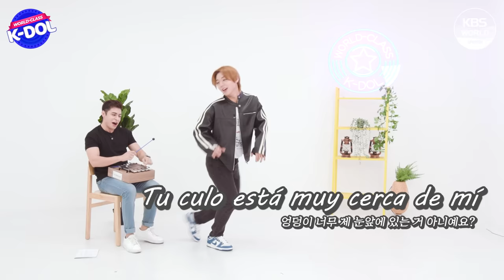[ENG SUB] PERREO de PARK JIHOON: Esto es todo lo que necesitan (feat.Christian Burgos)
Christian, representante de LATAM ha logrado sacar el carácter latino de un idol kpopero.
“La víctima” es PARK JIHOON, que humildemente aprende a mover la cadera al estilo latino de Christian.
¡Si les gustó, ya saben: like y comentario nos ayudan a seguir produciendo este tipo de contenidos. Que lo disfruten!